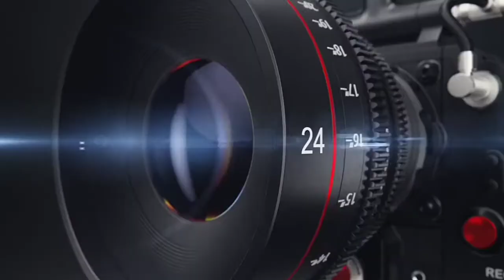कार और दूध के टैंकर में जोरदार भिड़ंत एक की मौत KHOJI CAMERA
KHOJI CAMERA
कार और दूध के टैंकर में जोरदार भिड़ंत एक  की मौत